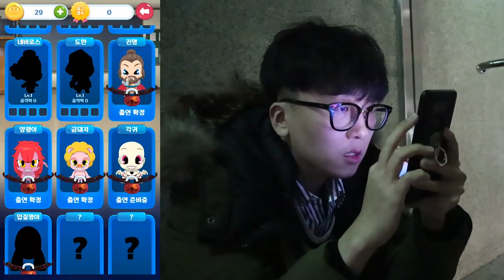회사에서 귀신들이 나옵니다 ㅎㄷㄷ... 싹 다 잡아버릴게요! [ 신비아파트 고스트헌터 ] l 휴지(HueZ)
다음 번에는 간지나는 귀신들 꼭 잡는다...!

1. 빠놀이(등수놀이) X
2. 욕설 X
3. 상대방 까내리기. 기분 상하게 하는 말들 X
4. 친목질 X - ex) 댓글로 서로 대화, 개인정보 및 신상 물어보기 등등